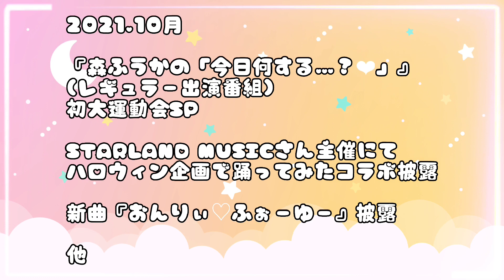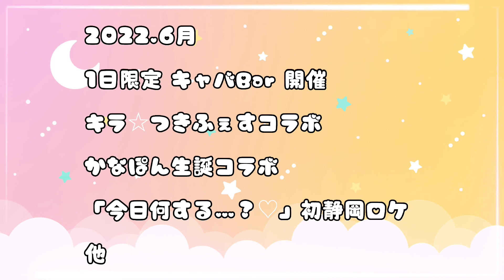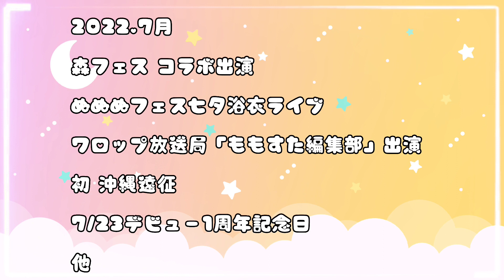【月丘つかさ】ソロ活動1年目ダイジェスト【お月見クエスト】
月丘つかさ生誕＆ソロ活動1周年記念1st ワンマンライブ『お月見PARTY』にて流した、
活動1年目ダイジェスト映像です！